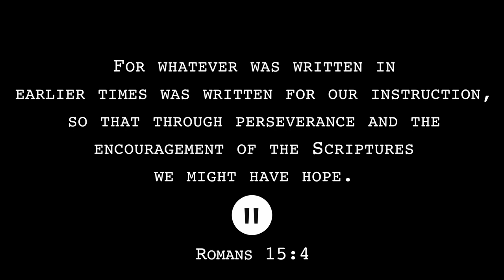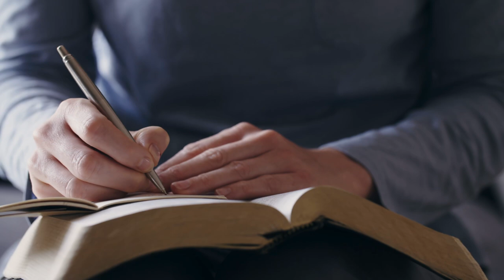The Golden Calf - Part 1 of 2 - Jacob Prasch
The Sound does improve once the gentleman reading has finished.
Preach the word! Be ready in season and out of season. Convince, rebuke, exhort, with all longsuffering and teaching. For the time will come when they will not endure sound doctrine, but according to their own desires, because they have itching ears, they will heap up for themselves teachers; and they will turn their ears away from the truth, and be turned aside to fables.